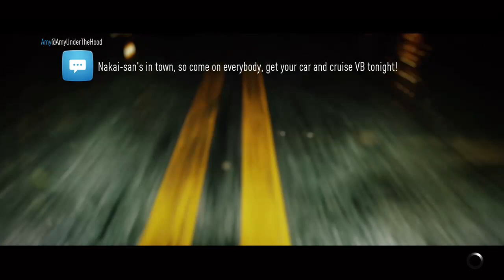Need for Speed 2015! Modo Historia BMW M3! Los videos de Manu (Parte 25)